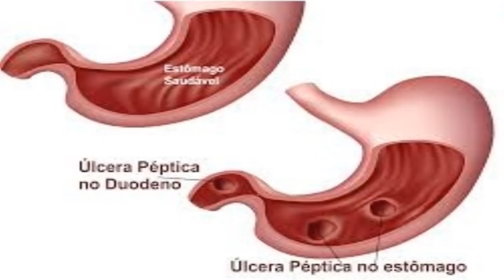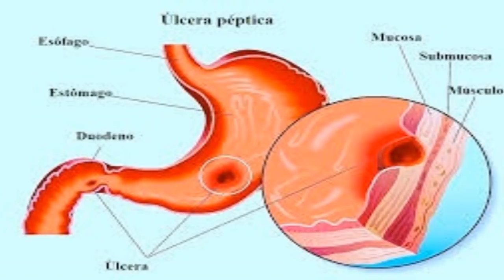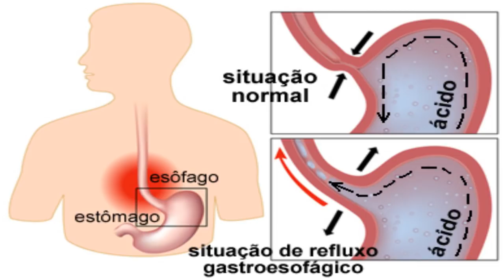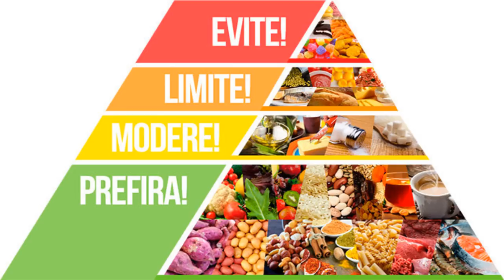✅ Úlcera duodenal: o que é, sintomas e tratamento!